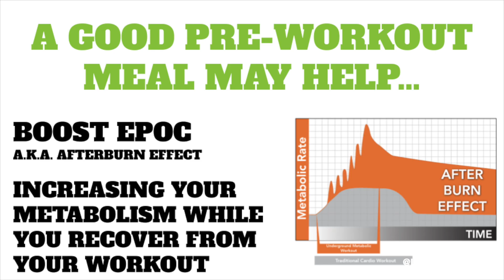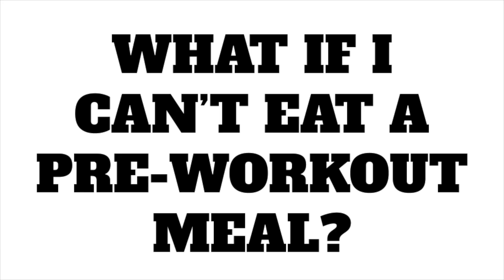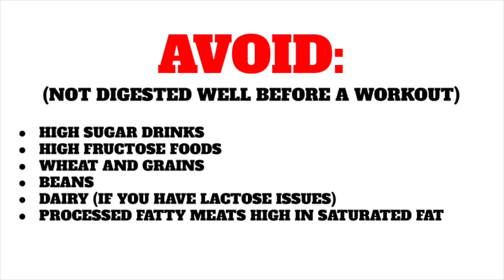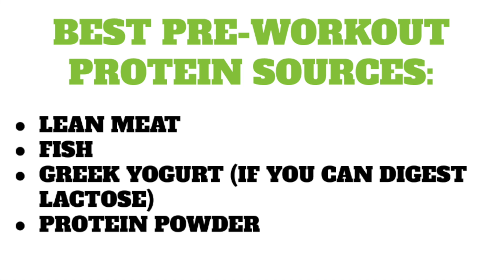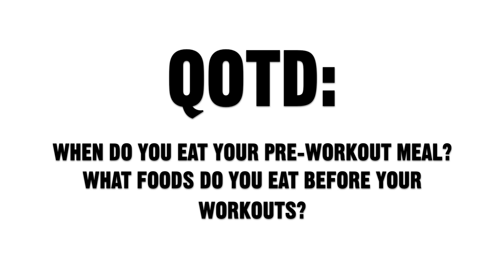How Many Hours Before A Workout Should I Eat? ⏰ (BEST PRE-WORKOUT FOODS) | LiveLeanTV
On today’s episode of Live Lean TV, I’m answering a viewer question who asked: how many hours before a workout should I eat? ✔ Take The Quiz

I hope this post cleared up what is the best time to eat before a workout and best pre-workout foods.